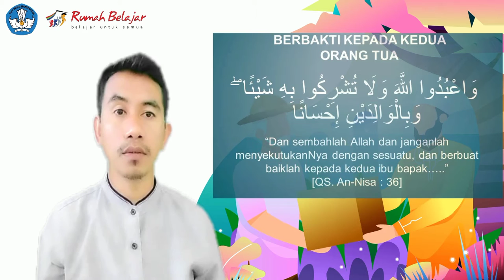Kultum DRB | Saiful Jamal | Berbakti Pada Orang Tua